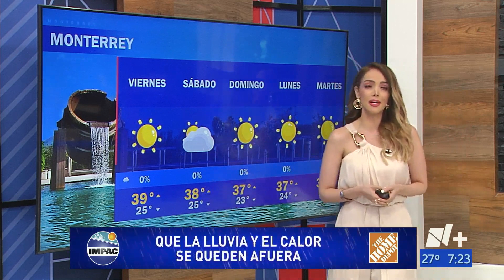Gaby Lozoya 13 07 2023